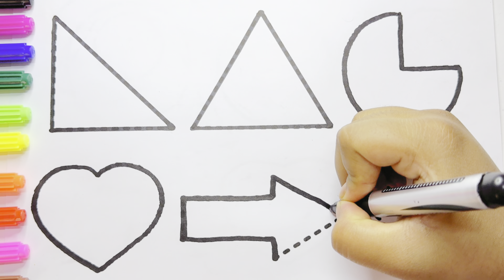Learn to draw Shapes for kids, Learn 2d shapes, colors, abc song | Preschool Learning for toddlers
Pentagon
triangle
heart
circle.
square
oval
star
rhombus

learn shapes
learn colors
2d shapes for kids
shapes drawing